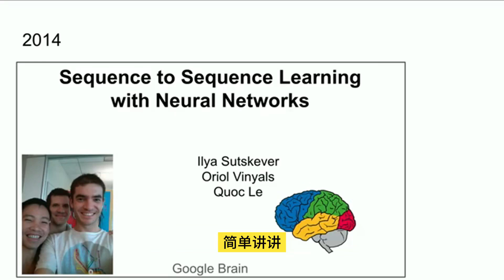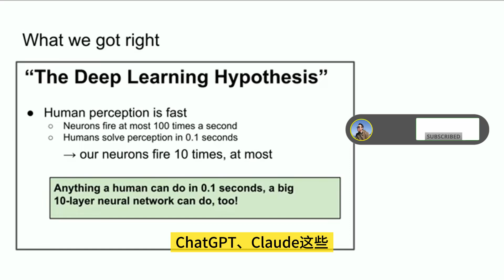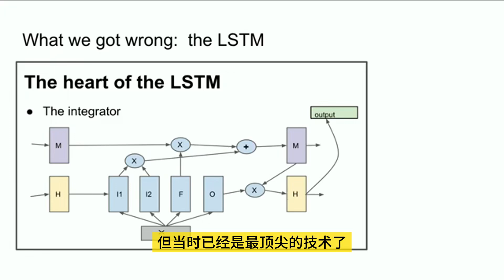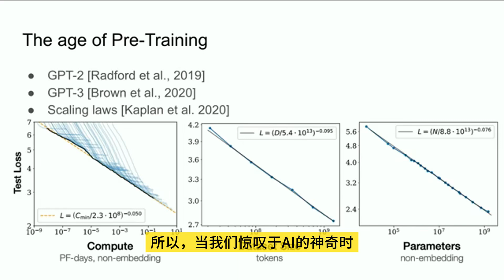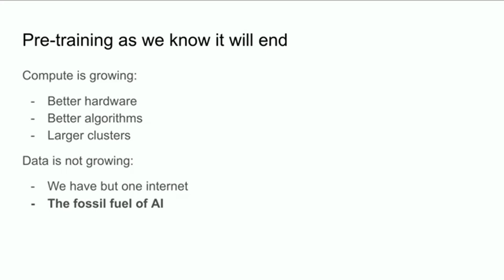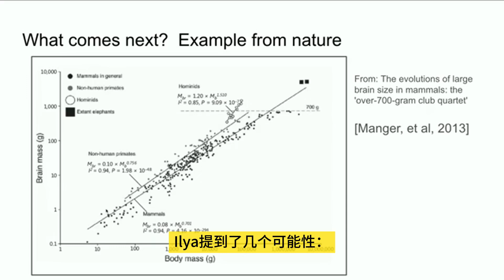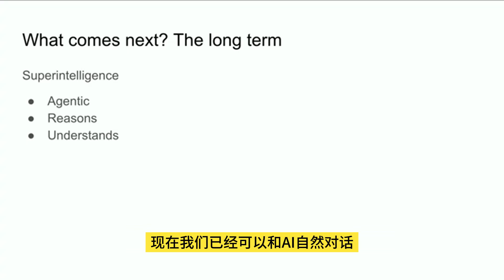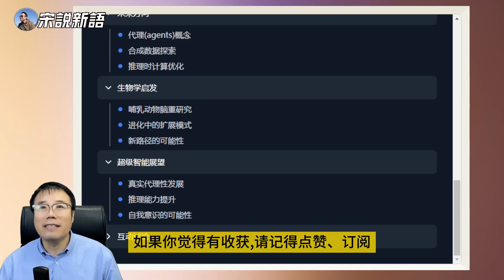超级AI正在路上：一个资深研究者的预测与担忧 | Ilya播客学习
00:00 开场介绍
00:23 回到2014：AI很笨的时代
00:46 三个简单的核心想法
01:12 深度假设：10层神经网络理论
01:52 LSTM：AI界的"老古董"
02:24 揭秘AI并非突然出现
02:42 从1986到2012的关键进展
03:13 AI发展就像煮开水
03:26 疫情期间的爆发原因
03:50 对科研人员的致敬
04:20 数据就像化石燃料
04:55 预训练模型的瓶颈
05:29 未来三大发展方向
06:03 生物学启发：进化路径
06:32 未来AI的三大特点
07:13 对AI未来的谨慎乐观
07:32 十年巨变与当下成就
08:02 总结：理解AI的重要性
08:17 结束语与互动引导